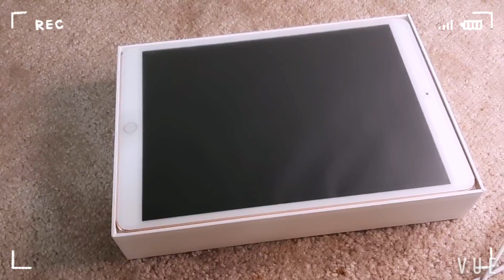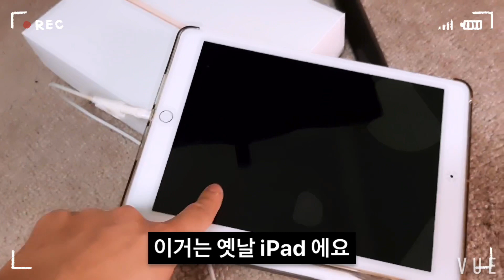Listen to slow Korean! 😁 ep.3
Hey guys, this is slow Korean episode 3. Listen to Slow Korean